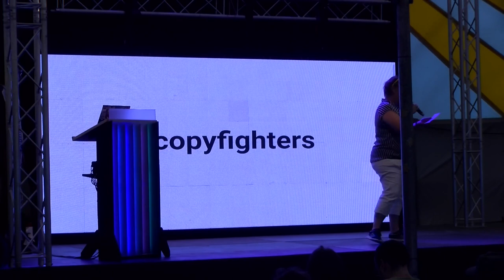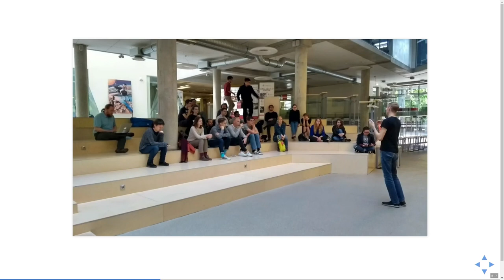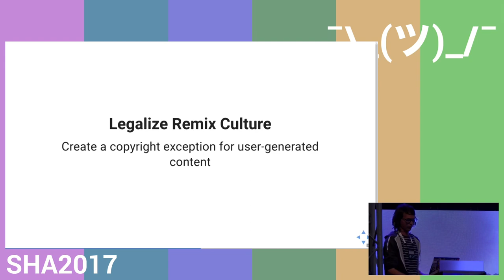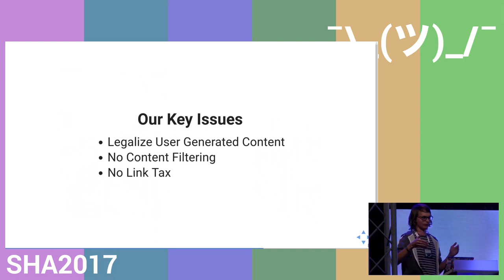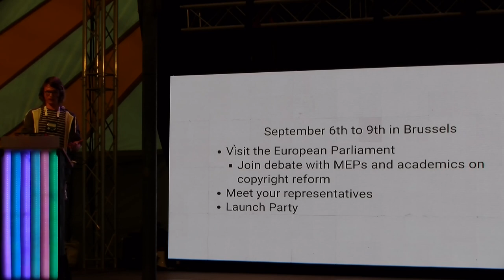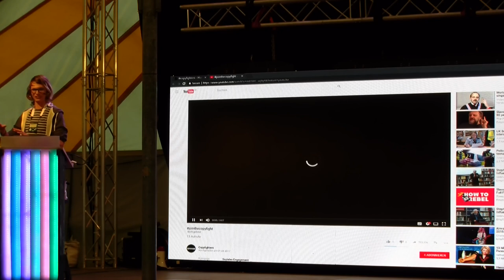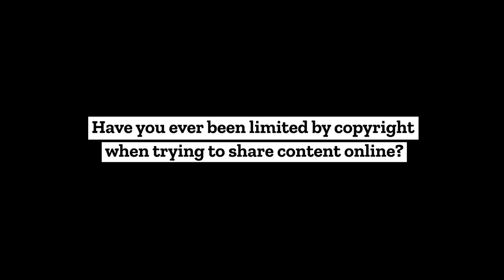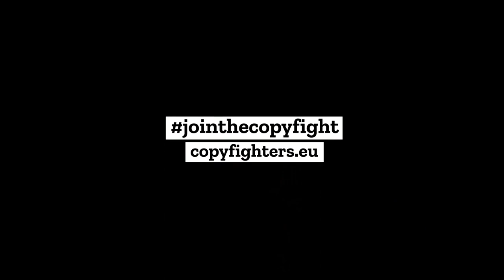Copyfighters (SHA2017)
How can we make sure that young people's voices are heard in the copyright debate

Copyright is failing young people and their usage of the internet everyday, but a positive change will not come on its own. We present the outcomes of our copyright campaign so far, discuss how to move forward and engage with young participants of SHA2017.

Bernhard 'nini' Hayden